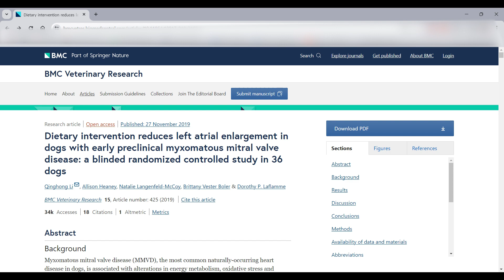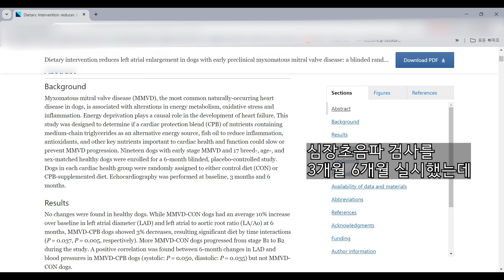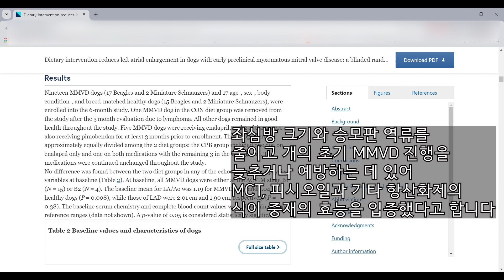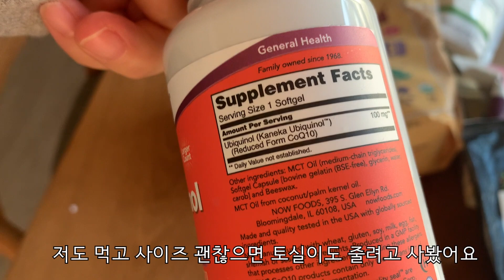이첨판폐쇄부전 (mvd) 개의 상태를 호전시킨 식이 영양제, 아이헙에서 구입한 식재료와 영양제, 가을산책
강아지 몸무게 2.8kg
하루 필요 열랑 170kcal
나이 12살10개월  중성화된 여아 (2010.12 )

🎵Track : Maple Waltz -    • [편안하고 기분좋은 감성음악] Maple Waltz | 음악에 단풍...